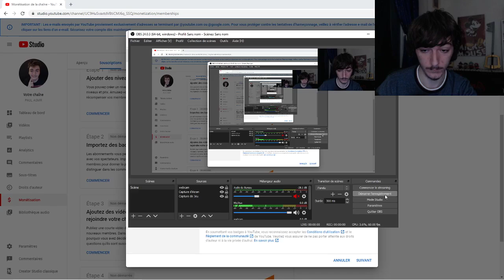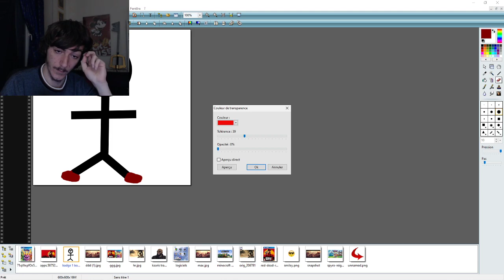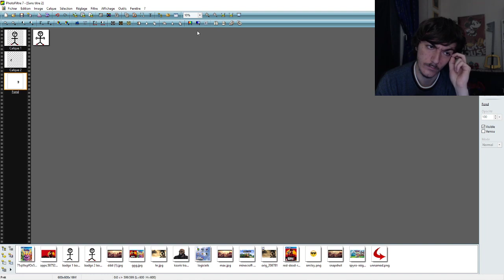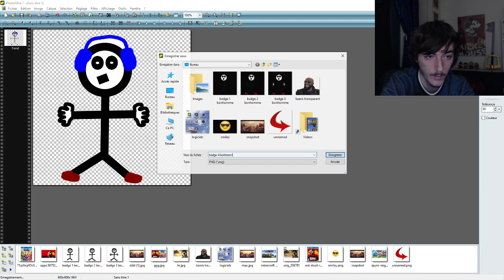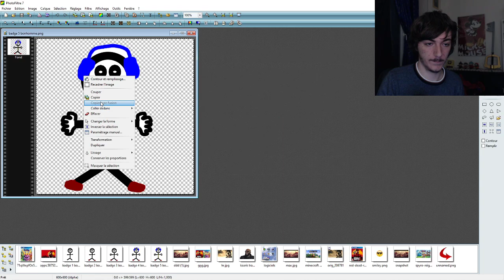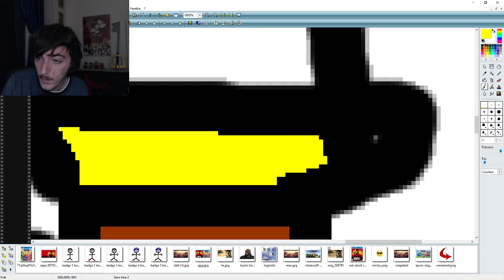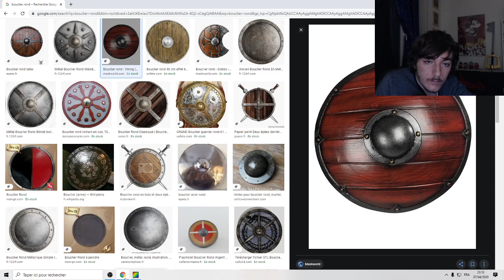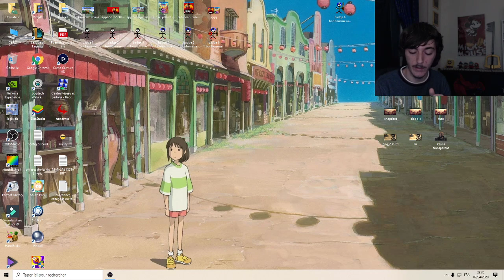ASMR FRANCAIS - Je dois te parler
Je dois te parler !

 ★ 🖱️ Pseudo League of Legends : PAUL ASMR YT

 ★ 🎮 PSN : mecanix84

 ★ 🔨 Liste Amazon (si tu cliques tu arrives sur une page où tu peux m'acheter du matériel utile):